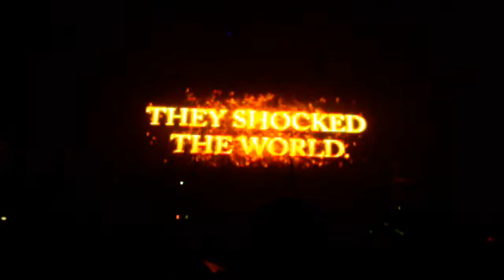NKOTB - Victoria (Opening Sequence) HD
Row 2 - NKOTB April 14, 2009.  Please click HD.  Please rate if you like it.  Thanks!